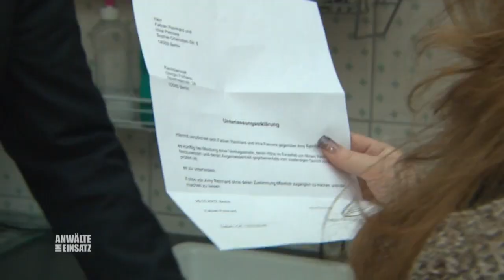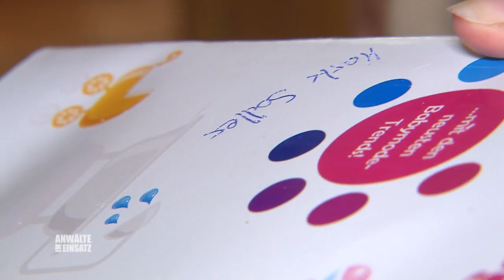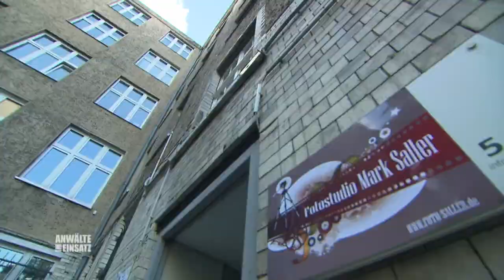10-Jähriges Kindermodel bekommt DIÄTPILLEN von der Stiefmutter | 2/2 | Anwälte im Einsatz SAT.1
Miriam Reinhard traut ihren Augen nicht, als ihre zehnjährige Tochter aufgetakelt durchs Zimmer stolziert. Ihr Ex-Mann will aus dem Mädchen ein erfolgreiches Kindermodel machen.